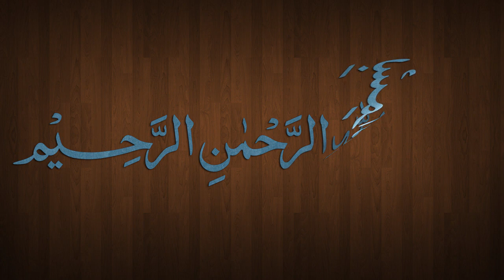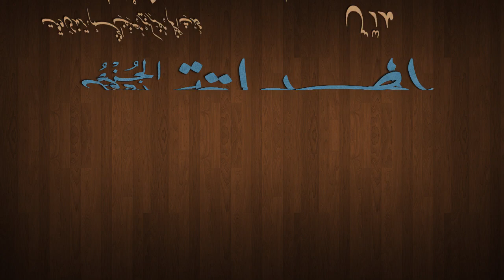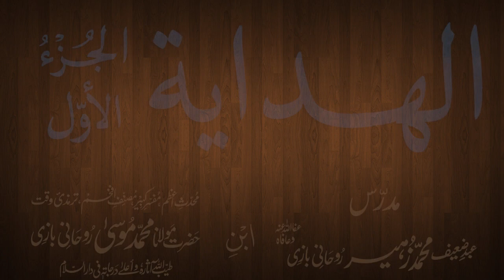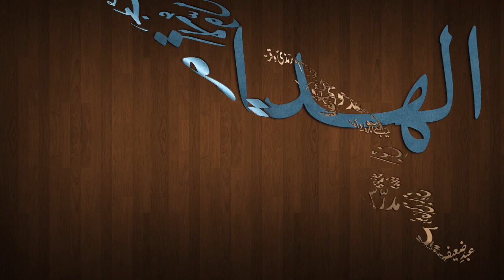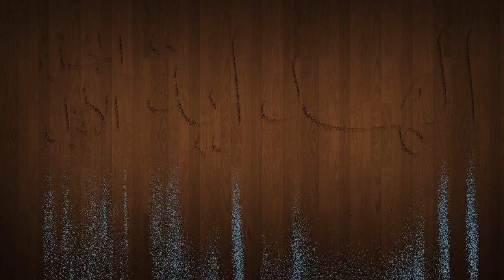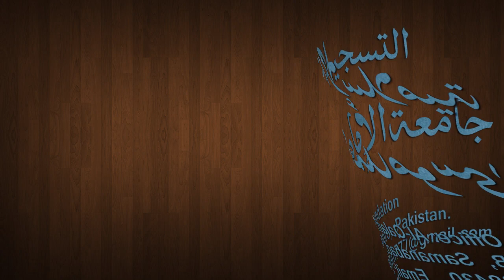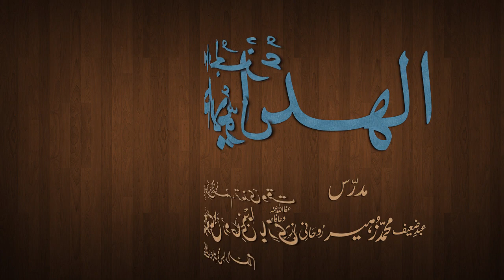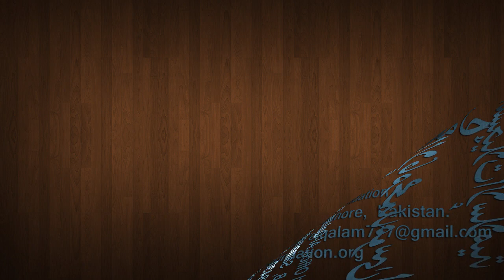Hidaya Juz 1 Dars - 14 - page - 030 - by Maulana Muhammad Zuhair Albazi - 08/10/2012